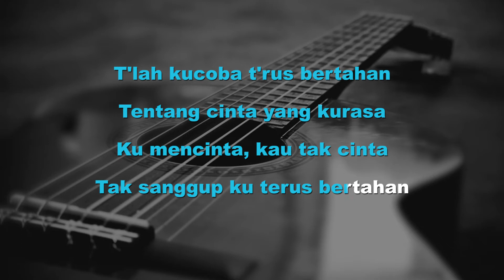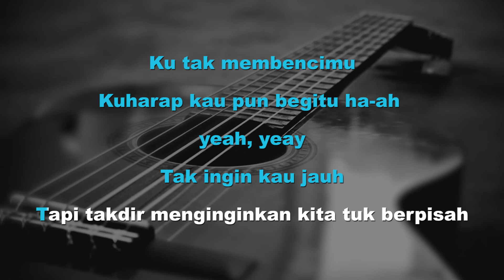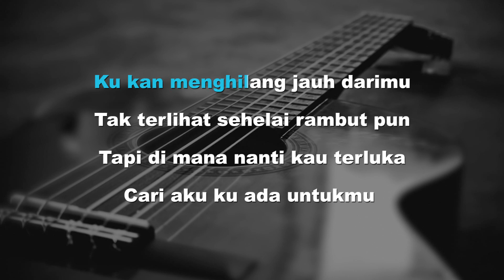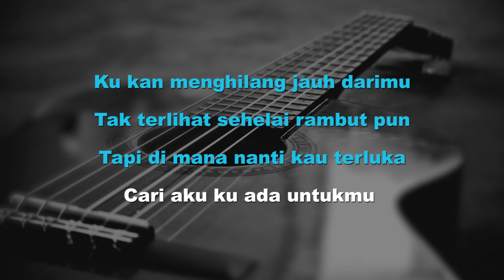LYODRA - PESAN TERAKHIR ( KARAOKE AKUSTIK ) FEMALE KEY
LYODRA - PESAN TERAKHIR  ( KARAOKE AKUSTIK ) BY : ONE COUSTIC